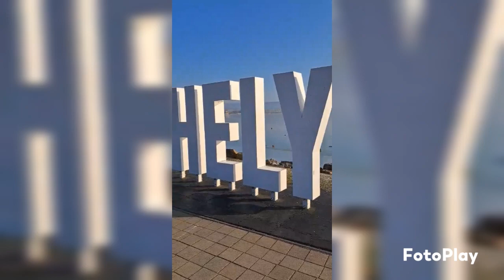MEGYEK MÁR VIDOVICS ANTAL SZERZEMÉNYE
IHLET DAL